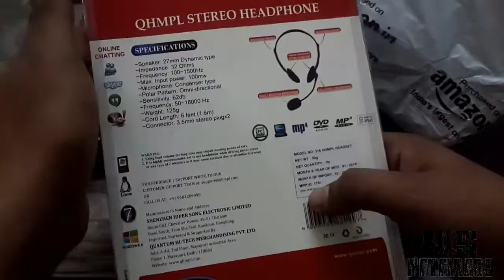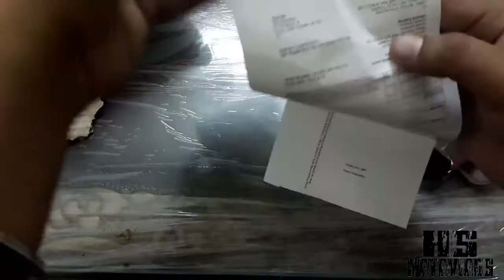DIY INTERCOM | BLUETOOTH TIPS AND TRICKS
Hello friends in this video i will make intercom at my home so i decided to make a video so that why you also can make at in your home.

This video is about diy INTERCOM made with Bluetooth device for your helmet at cheap price .
You can learn about how to make INTERCOM